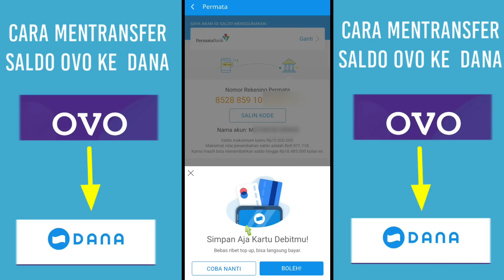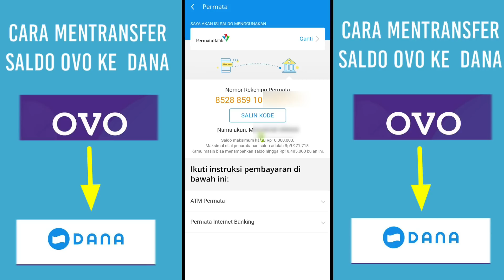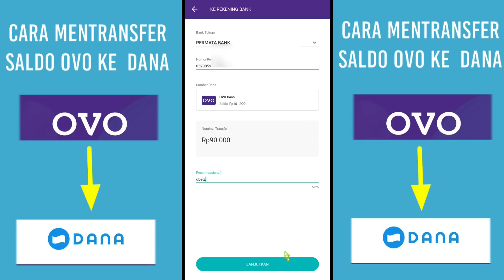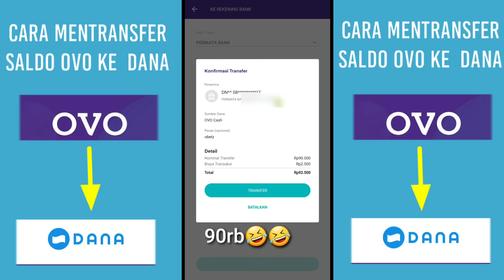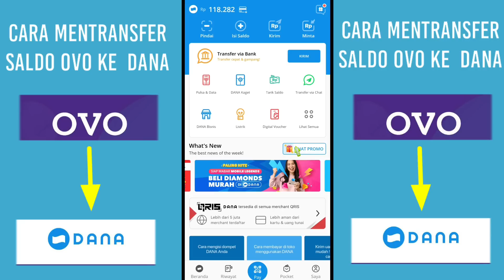Cara Transfer saldo Ovo ke Dana Terbaru 2021